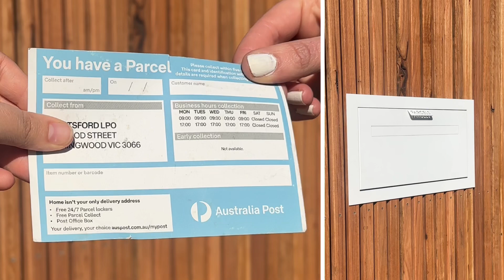Milkcan Geneva Parcel Letterbox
The Geneva is the ideal choice for anyone wanting a larger parcel storage option to meet their home parcel and mail delivery needs, as well as providing a stylish, aesthetically pleasing street presence to elevate their facade.

All details have been carefully and thoughtfully considered for this new design. The inclusion of a smaller face plate allows for a smaller fence cut out, while the overall shape and functionality allows this letterbox to be installed in both shorter and standard size fences.